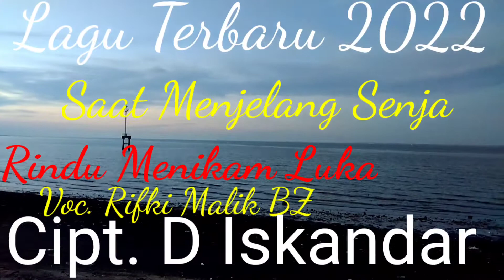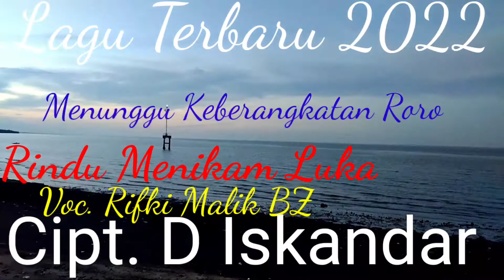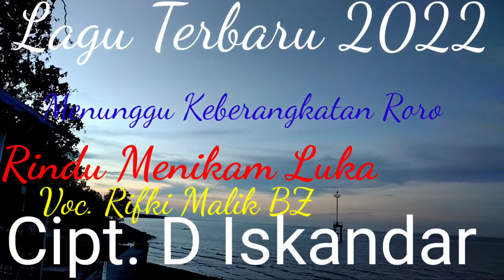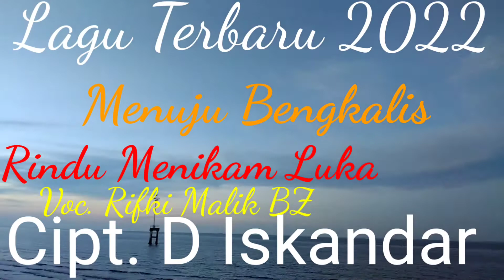Rindu Menikam Luka Cipt. D Iskandar